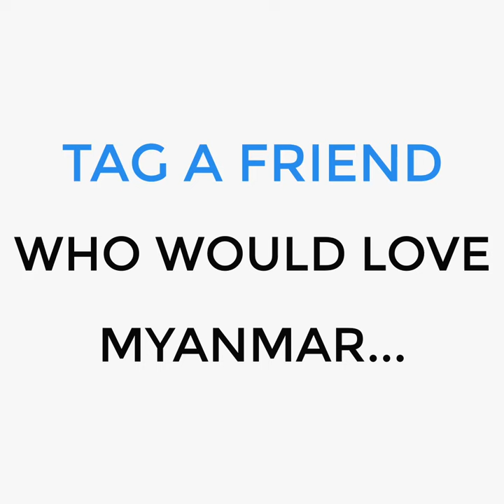10 reasons to head to Myanmar